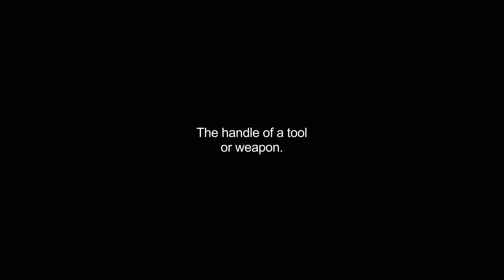haft video Dictionary meaning and pronunciation